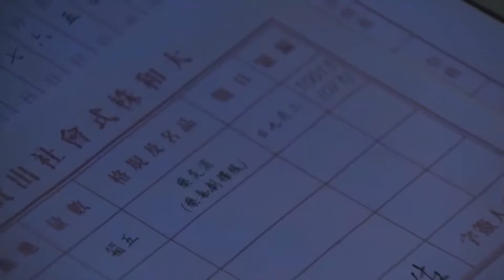日本武士功夫高强，怎料大叔武功天下第一，一招無敵連環腿虐殺他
剧名（Drama Name）：【我的抗战】

中国电视剧 ChineseTelevisionDramas 出色中国电视剧 好看中国电视剧 中国电视剧2023 精选电视剧 ChineseDrama 中国电视剧 甜宠 出色中国电视剧 好看中国电视剧 大陆剧 大陸電視劇💕中國電視劇#中國電視劇 大陸劇 chinesedrama 抗日 战斗 太极 悬疑#GentleHit 中国电视剧 功夫 美女 戰爭 武俠 监狱 action 抗戰 抗日 玄幻 中國功夫 功夫大師 中国电视剧 监狱 擂台 Kung Fu#shaolin kong fu#武侠片#玄幻#激战#Gunfight Anti-Japanese War Anti-Japanese War Tactics Kung Fu Master#Chinese-Kungfu#空手道#武士#Chinese Kongfu#kickboxing#MMA#New Chinese Action Film 2023#Gun full movie#chinese kung fu fight#most powerful self defence techniques#best fighting skills for self defence#best self defence techniques martial arts#best action romance chinese drama#new chinese movie kung fu